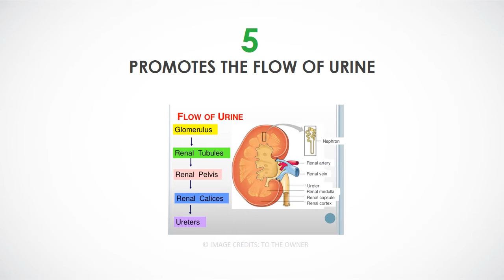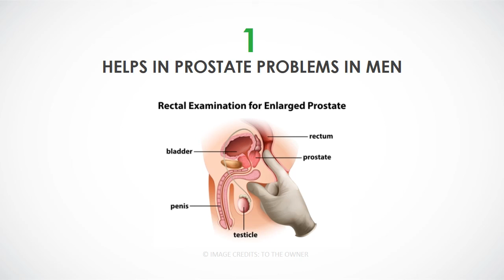5 Best Medicinal Benefits of Phyllanthus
PHYLLANTHUS HELPS IN ELIMINATING KIDNEY AND GAIL STONES. It is used for reducing or eliminating fever.